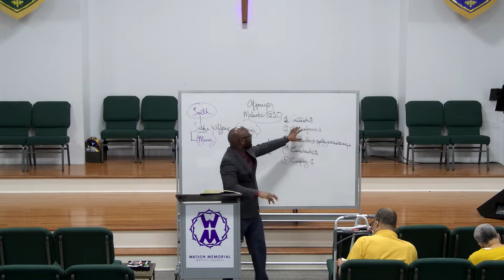"Quoted Misquoted" March 13, 2024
7 PM Bible Study
Pastor Toussaint C. Adams